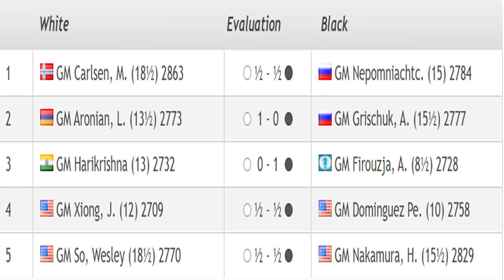Saint Louis Rapid & Blitz 2020 - Round 20